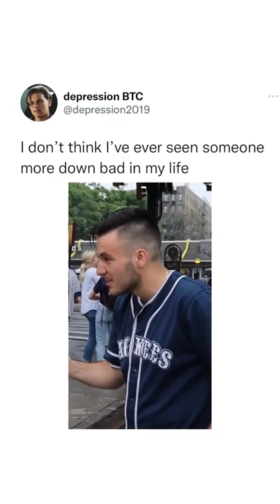Type F for this man (cc @thebronxzoo_tbz)